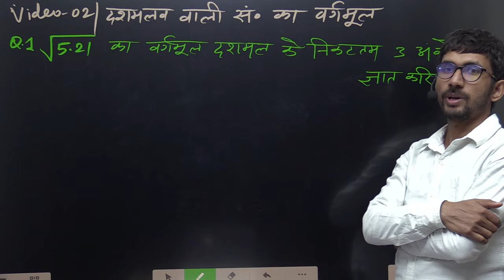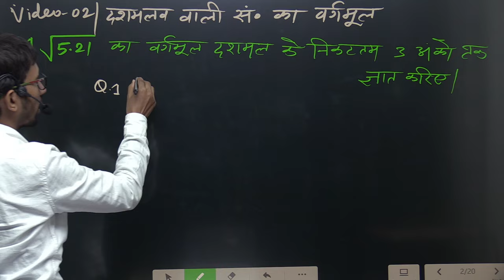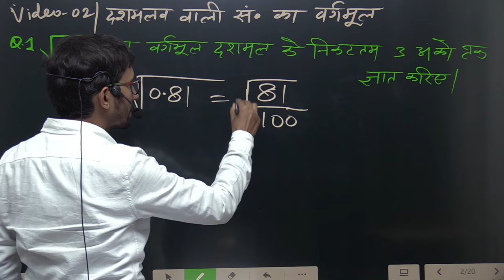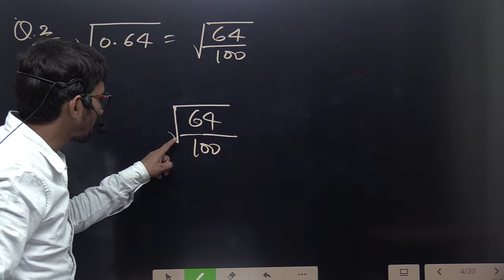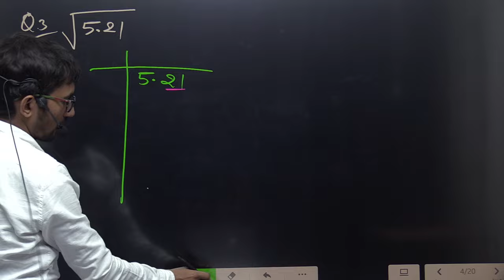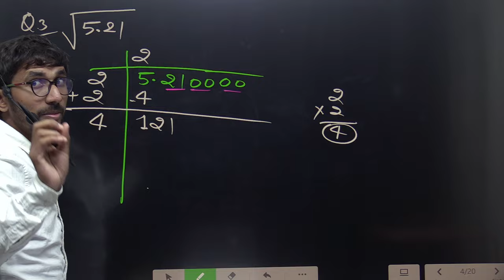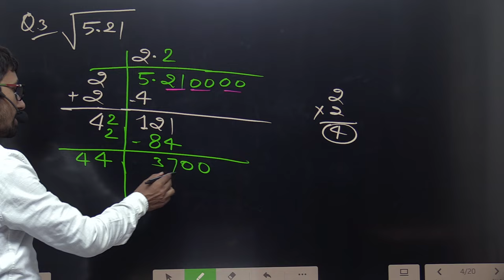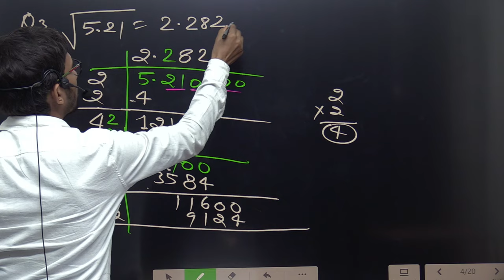Square root of decimal number | by Rajkumar Yadav sir | dashamlav sankhya ka vargmul